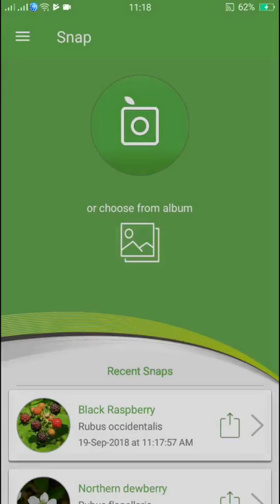PlantSnap identifies a Black Raspberry (Rubus occidentalis)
Rubus occidentalis is a species of Rubus native to eastern North America. Its common name black raspberry is shared with the closely related western American species Rubus leucodermis. Other names occasionally used include wild black raspberry, black caps, black cap raspberry, thimbleberry, and scotch cap.

Rubus occidentalis is a deciduous shrub growing to 2–3 m (7–10 feet) tall, with prickly shoots. The leaves are pinnate, with five leaflets on leaves, strong-growing stems in their first year, and three leaflets on leaves on flowering branchlets. The flowers are distinct in having long, slender sepals 6–8 mm long, more than twice as long as the petals. The round-shaped fruit is a 12–15 mm diameter aggregation of drupelets; it is edible, and has a high content of anthocyanins and ellagic acid.